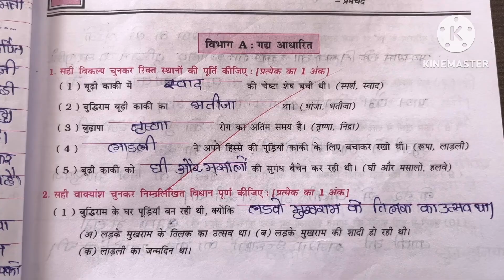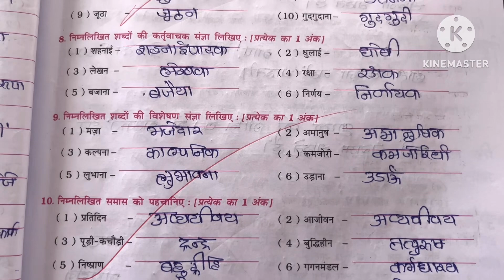ધોરણ ૧૦, સ્વાધ્યાયપોથી સોલ્યુશન, હિન્દી, પદ્ય ૧ અને ગદ્ય ૨ 😊👍